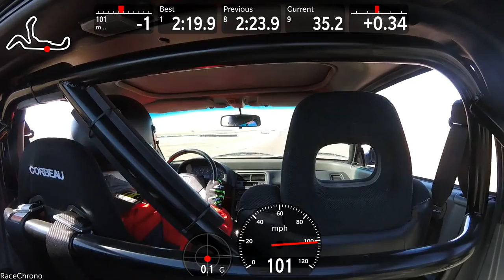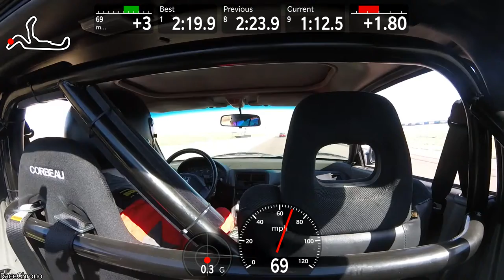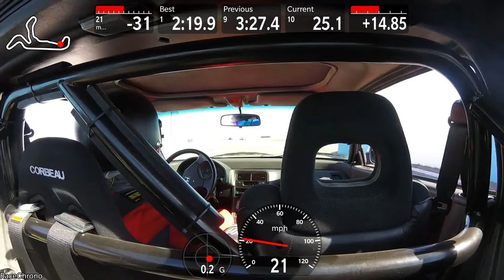Flying Devil Racing - Jon Steege - Oct 28th 2018 Track Day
This was my first track day in over a year, after blowing the engine in my racecar. This car is almost completely new, in that it has Whitner Racing suspension, a fresh B18C and LSD transmission, and upgraded safety gear.